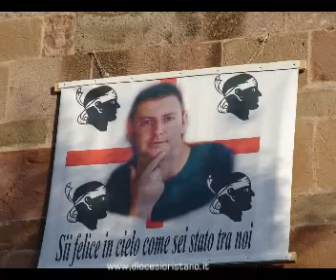SAMUGHEO. IL CAPPELLANO GIUSEPPE GANGIU RICORDA IL CAPORALMAGGIORE LUCA SANNA